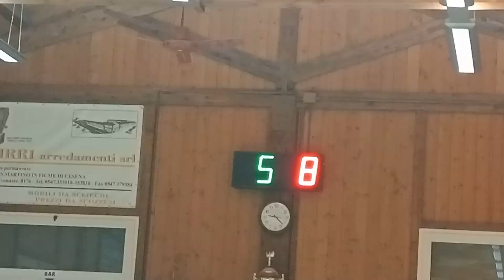09R 05V VID20231024212208